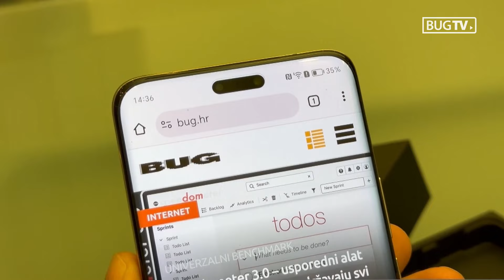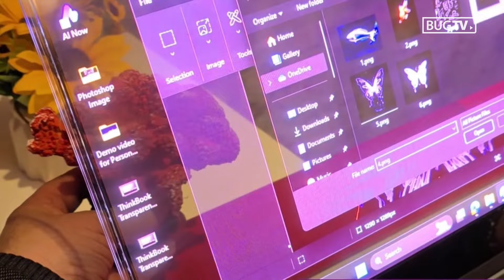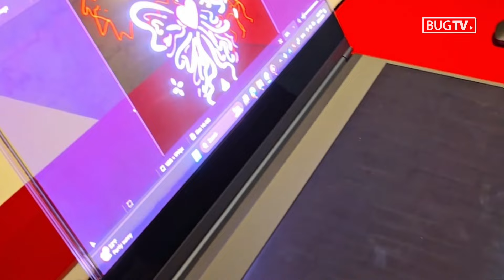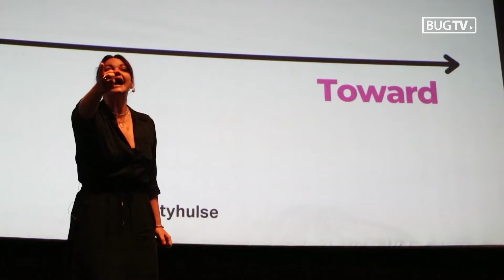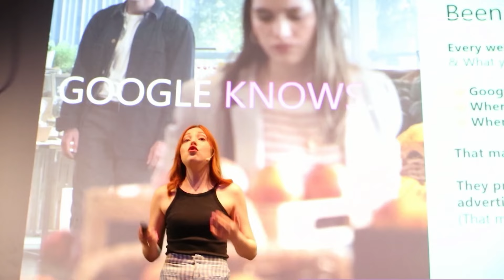Tech Radar #166 - Honor Magic6 Pro i ostali mobiteli s MWC-a 2024 u Barceloni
Na nedavno održanom Mobile World Congressu u Barceloni predstavljen je niz novih mobilnih uređaja, među kojima je bilo i savitljivih i prozirnih, čak i onih u obliku prstena, a najveći hit je bio top-model Honor Magic6 Pro. Danas nam sve te mobilne novitete iz budućnosti  u Tech Radaru predstavlja Kruno Ćosić, urednik portala Portofon.com…